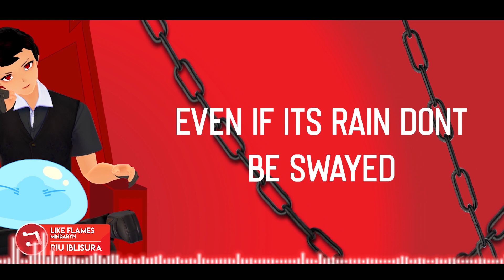[COVER] Like Flames / Mindaryn ENGLISH INDONESIA | OP Tensura by Riu (and JonathanKing)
WAGA ARUJIII

wah akhirnya upload cover lagu lagi setelah istirahat beberapa minggu (cover lagu)
Nah mau cover lagu baru nih dari anime Tensei shitara Slime Datta Ken by Riu Iblisura

Song :
Like Flames
Opening Tensei shitara Slime Datta Ken (That Time I Got Reincarnated as a Slime)

Vocal, Illust, Mix, Movie :
Riu Iblisura

Support and Found me on :

[Discord] - MAINTENANCE​

Open Request Cover OP!!
(Translate/ Indonesia/English/Javanese)